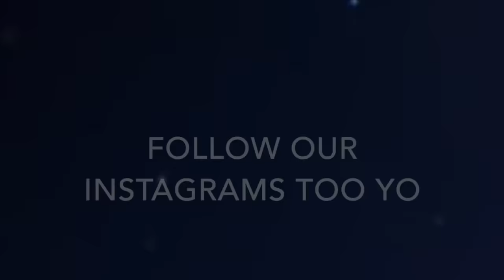ULTIMATE ONESIE DANCE BATTLE AGAINST LOGAN PAUL!!!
Cole and I challenged Logan Paul and Everleigh in a DANCE BATTLE! Who do you think won?! We had so much fun meeting up with Logan and making videos with him! Be sure to check out the video that we made on his channel